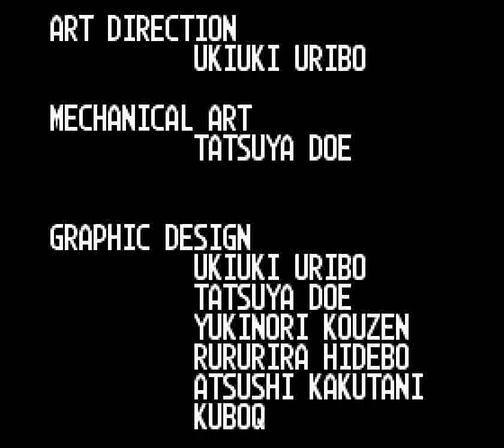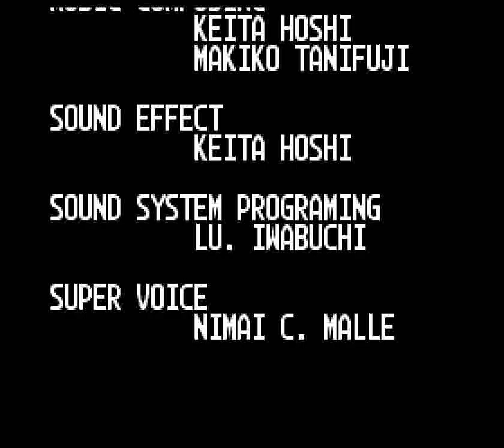Soldier Blade (PCE) - Stage 7 (Hard) (60 FPS)